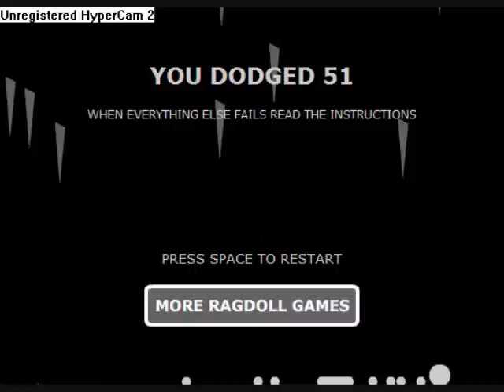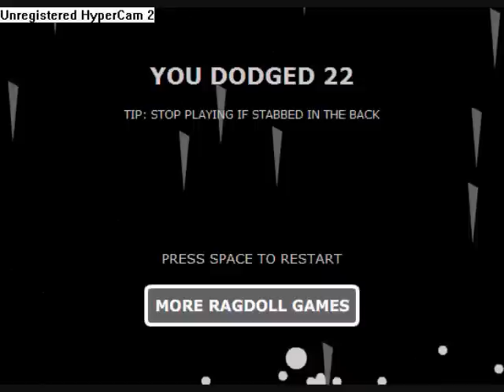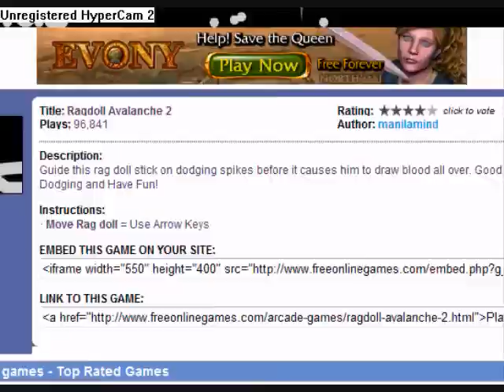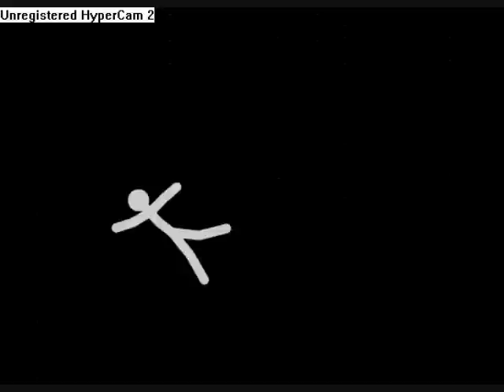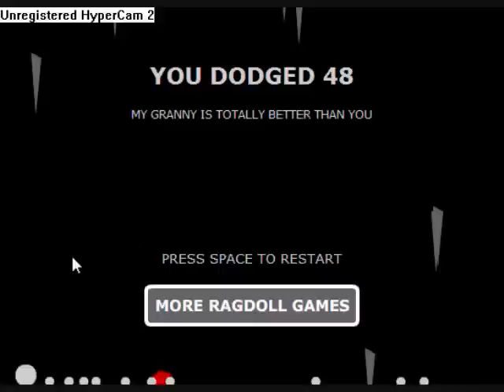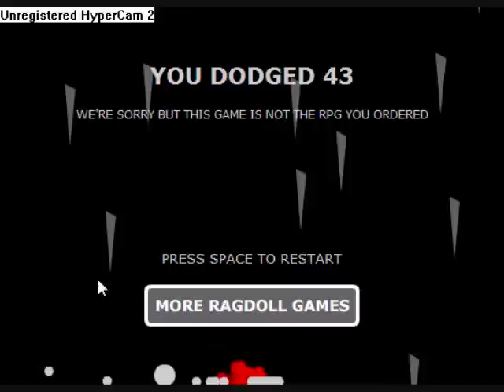Let's Play: Ragdoll Avalanch 2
Hello! Today, I am playing a game off of freeonlinegames.com called ragdoll avalanch 2. A simple game, use the arrow keys to move the stick figure ragdoll away from the conveniently placed falling spikes! I shall put the link to this game here:

Also, put your top scores for this game in the comment section! :)